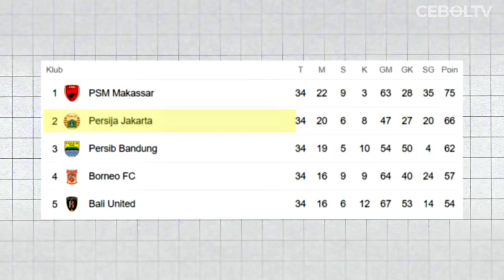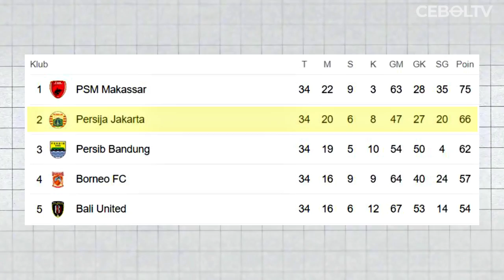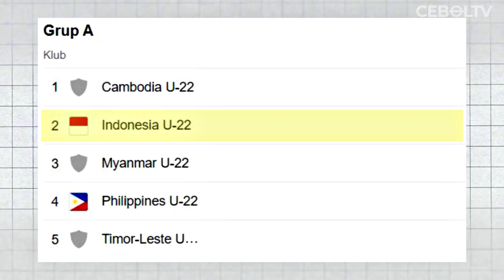ILHAM RIO FAHMI PERNAH DIANGGAP PEMAIN GAGAL KINI JADI ANDALAN TIMNAS DI SEA GAMES 2023